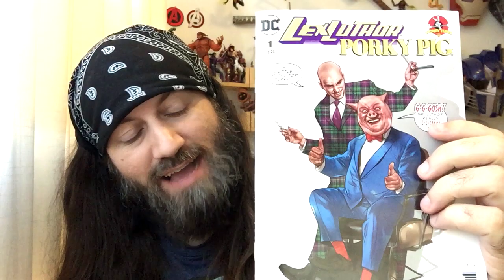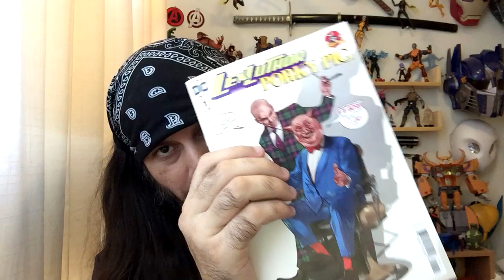Lex Luthor Porky Pig Special #1 | COMIC BOOK UNIVERSITY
comic_book_university